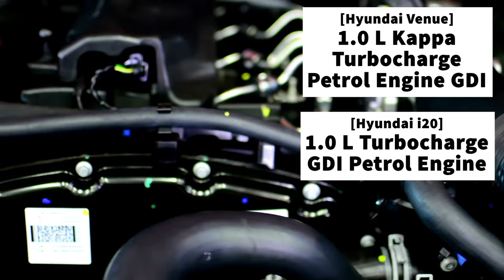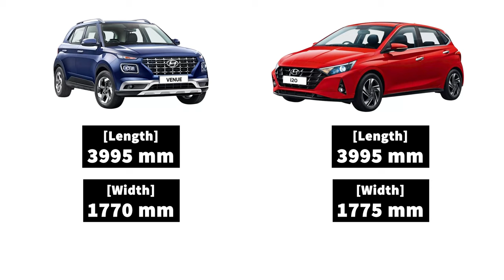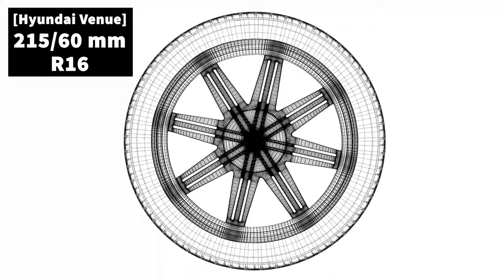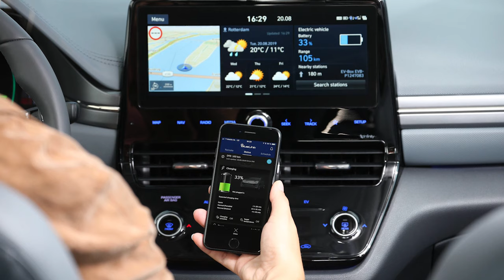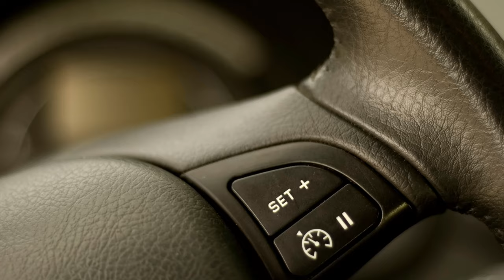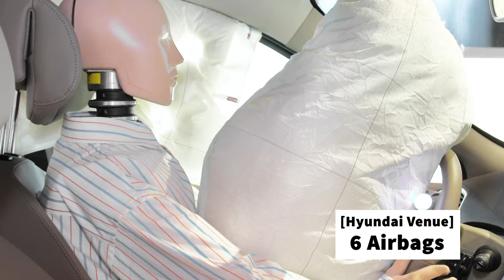Hyundai Venue vs i20 2021 - Which is best? Full Comparison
Hyundai Venue vs Hyundai i20 2021 models. Full comparison of features and other practical aspects of both i20 and Venue would tell you which of these Hyundai best sellers should you buy? Which is better? Learn in Hindi from the Sahi Gaadi car comparison.

Should you buy i20 or Venue? Learn from this comparison that talks about the features, dimensions, ground clearance, audio systems, engine and all other aspects of these two cars.